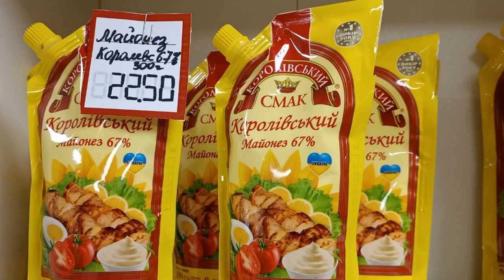УРА! МЫ ОТКРЫЛИСЬ ЖДЁМ ВАС- НА РЫНКЕ ВОЗЛЕ СПОРТЗАЛА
ЖДЁМ ВАС- НА РЫНКЕ ВОЗЛЕ  СПОРТЗАЛА